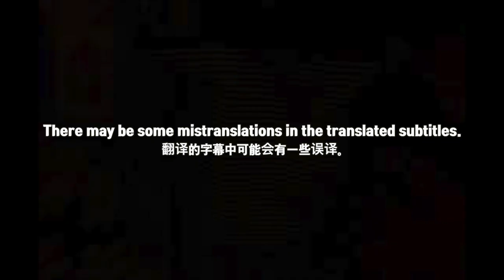[EXCLUSIVE!]🇨🇳🇰🇷🔥Korean Hiphop Junkie react to PG One - "Talk Too Much" (CHN/ENG SUB)